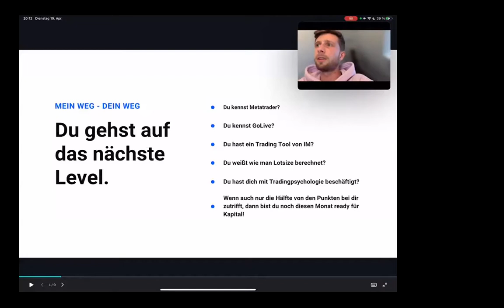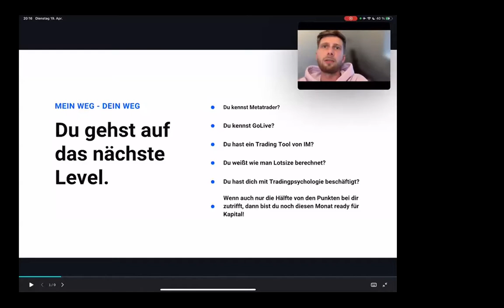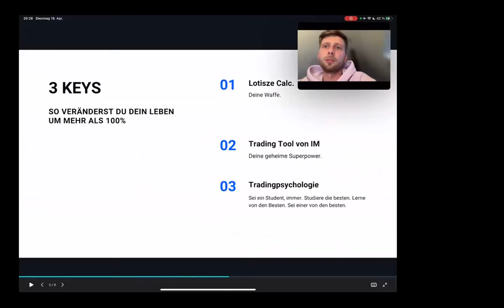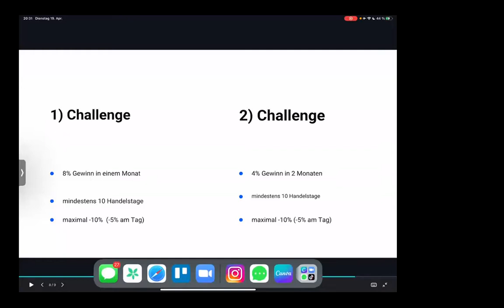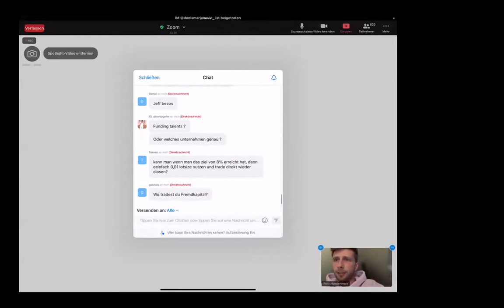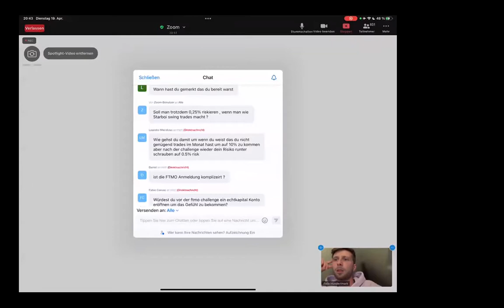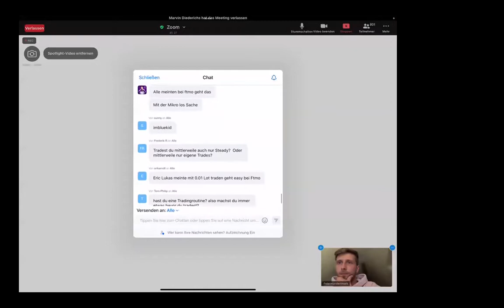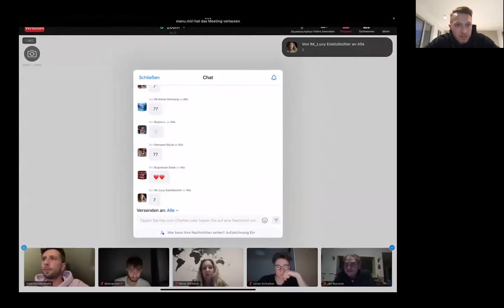FTMO Bootcamp - Get ready for YOUR Challenge Day #2